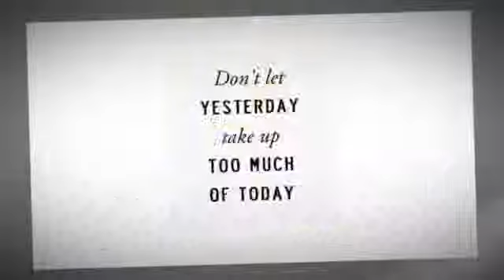My Stupeflix Video 2